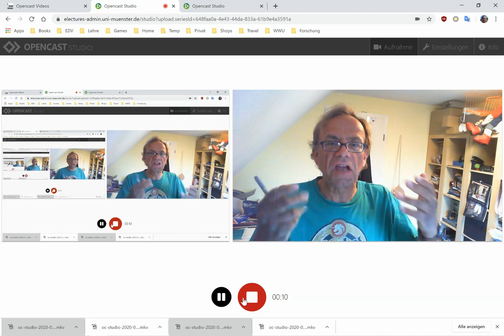04 LR Zerlegung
Wir formalisieren die Gauss-Elimination mit Hilfe der LR-Zerlegung.